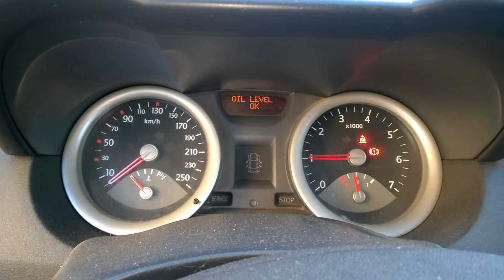НЕ ДОВОДИТЕ проводку автомобиля ДО ТАКОГО!!! Проблемы с проводкой, всё окислилось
Не доводите проводку автомобиля до такого состояния когда провода сгнивают, разъёмы окисляются и так далее.
Работа датчиков, двигателя и автомобиля в целом зависит от состояния проводки автомобиля.